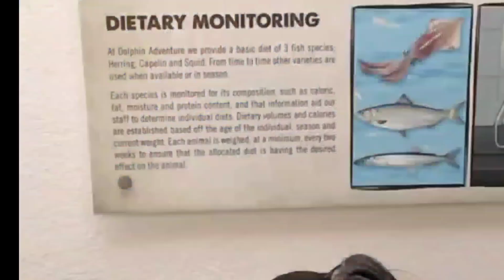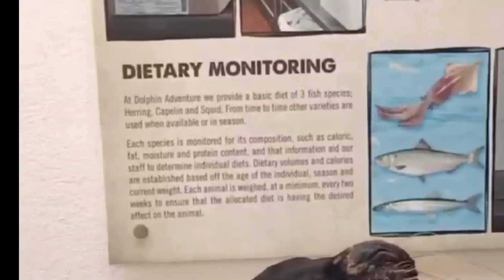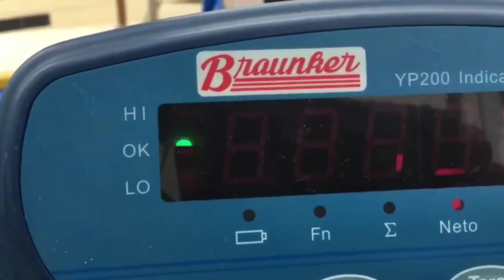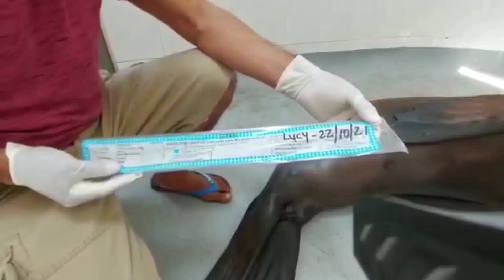¿Cómo Entrenar a un León Marino Para Tomar Muestras Médicas?